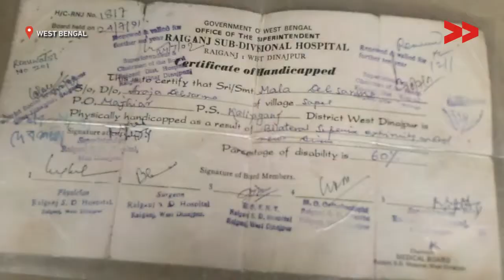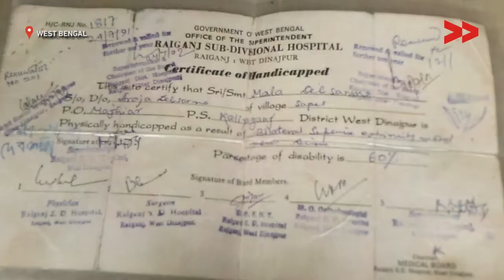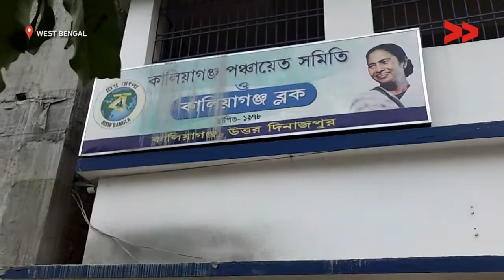45 year old waits for handicapped pension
Dipti Debsharma reports from North Dinajpur, West Bengal for Video Volunteers.

iCountryRide
coutryridei